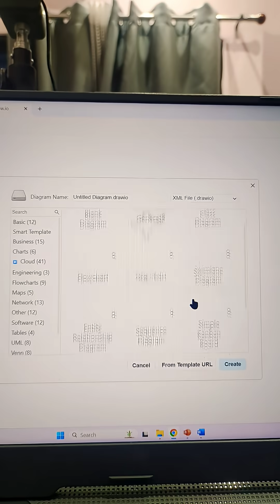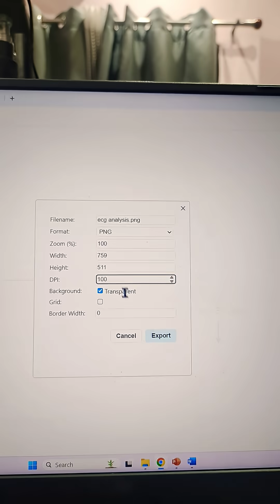Draw.io: Best Free Tool to Make Block Diagrams for Research Papers